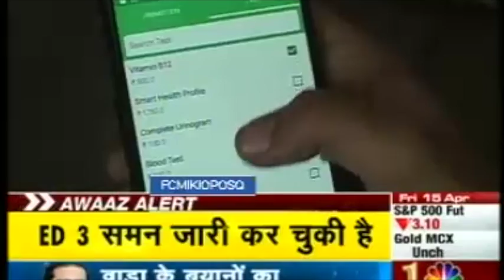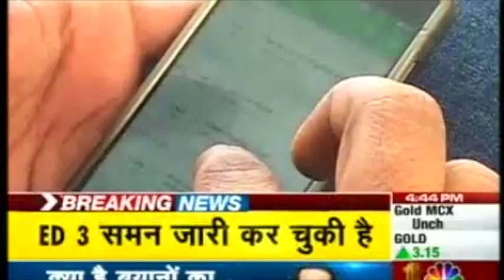Livehealth | CNBC Awaaz Interview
CNBC Awaaz featured LiveHealth in its show High tech Health - a special edition of ‪Awaaz Entrepreneur and showcased the impact LiveHealth is making in healthcare delivery & patient care.